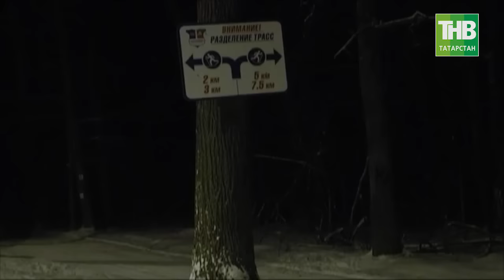Жестокое, зверское убийство молодой девушки в Нижнекамске всколыхнуло общественность республики. ТНВ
Отозвалось болью и в самом городе, и во всей Республике. Сегодня, когда становятся известны все факты и подробности этого страшного преступления, которое удалось раскрыть можно сказать по «горячим следам» охватывают смешанные чувства. С одной стороны, есть чувство страха, боязни даже не за себя, а за своих близких, родных, друзей. Увы, никто из нас не застрахован от подобных трагедий: невозможно оградить все лыжные трассы, поставить по постовому возле каждого потенциально опасного участка, хотя и стремится к повышению мер безопасности в таких местах, наверное, стоит. И с ужасом понимаешь, как доступны мы все для разного рода маньяков, психически неуравновешенных личностей, просто людей в нетрезвом состоянии. И что с этим делать, неизвестно! С другой стороны, обнадежила и порадовала хорошая, оперативная работа следователей, правоохранителей, которые, что тоже очень важно действовали в тесном контакте с волонтерами и просто неравнодушными жителями Нижнекамска. Именно благодаря вовремя переданной информации и удалось раскрыть это резонансное преступление, задержать подозреваемого, который уже дал признательные показания. Давайте вспомним всю хронологию этого жестокого преступления.

Координаты:
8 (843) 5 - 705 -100

Таяну ноктасы. В эфире: пн, вт, ср, чт - 19:00

Вечерняя игра. В эфире: пн, вт, ср, чт - 22:10

7 дней. В эфире: вс - 19:30, 21:30